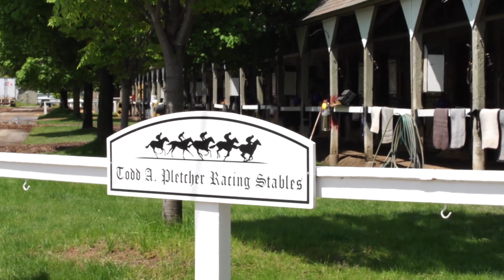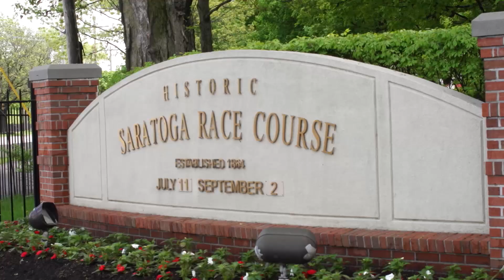The Empire Racing Club